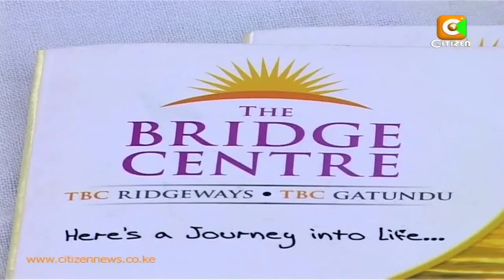Drug Rehab: Isaac Ndungu's Struggle with Alcoholism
Slightly over a fortnight ago we brought you the story of Isaac Ndung'u. A 41 year old graduate teacher from Murang'a County, whose life and career were discernibly wasted thanks to alcoholism. Well following the exclusive story by Citizen TV well wishers, moved by Ndungu's status, convinced him to make the right decision and walk in the right direction. Among them the Nairobi based Bridge of Hope Rehabilitation Centre which offered Ndung'u free rehabilitation services. Our crew caught up with Ndung'u as he left his Murang'a home to join the rehab from where he would embark on a journey to reclaim the life he once had.